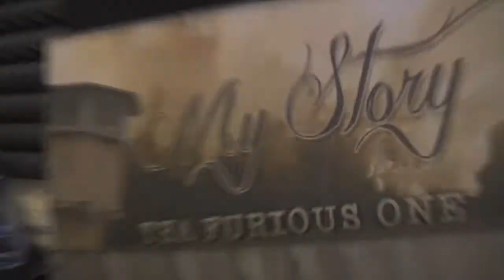Big Chan Of Doggy's Angels in studio on F1TV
Check out Big Chan from Doggy's Angels in studio with F1 on F1TV